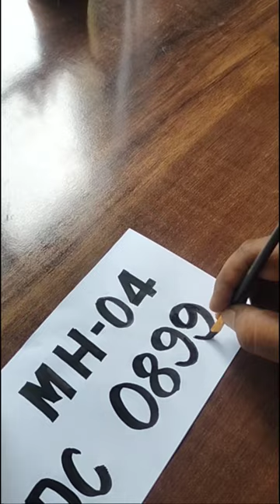How write bike number plate #2023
how to write a number plate
how to write bike number plate easy
how to write English latters